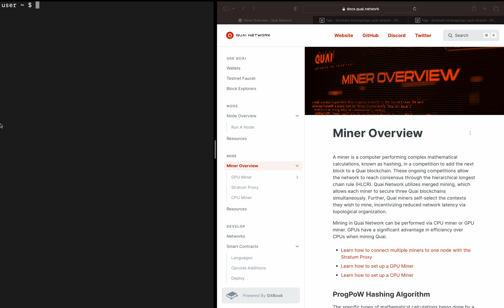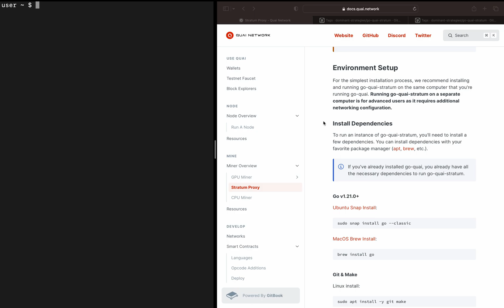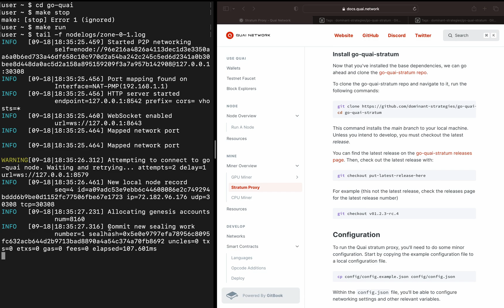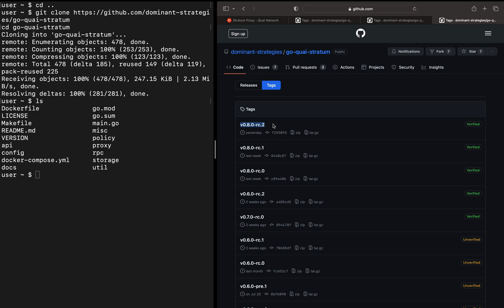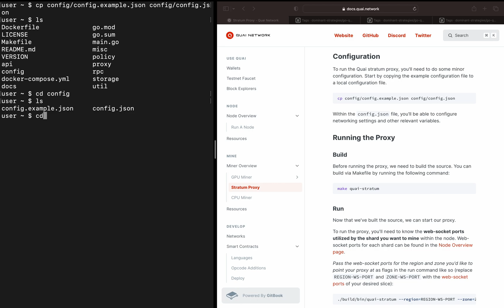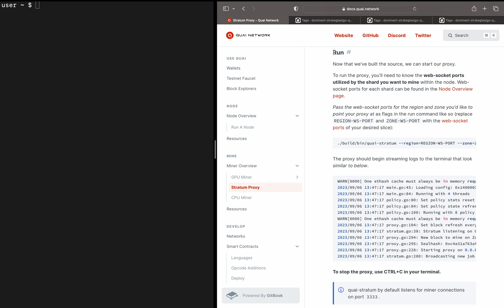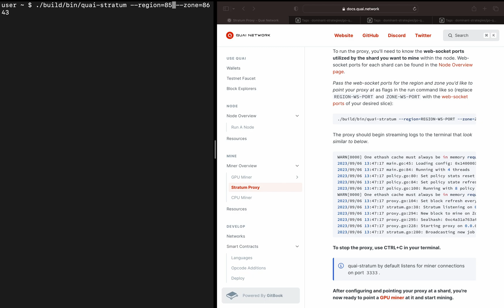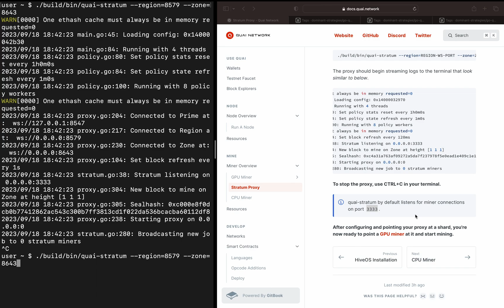Iron Age Testnet Stratum Proxy Tutorial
Join Dominant Strategies team member Justin for a walkthrough on setting up an Stratum Proxy for Quai Network's Iron Age Testnet.

| Connect with Quai Network |

Quai Network is a dynamic set of blockchains that are infinitely scalable with increasing demand. The use of a unique multi-chain architecture propels Quai Network into the future and establishes Quai Network as the fastest AND most secure blockchain on the planet.

Quai Network is the only decentralized blockchain that scales to global commerce. Through a novel combination of merged mining and sharding known as Proof-of-Work 2.0, Quai secures a highly decentralized and low-cost Layer 1 network.